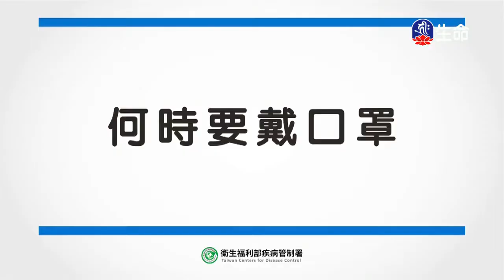靈泉禪寺早課_(lifetv_20200504_05：00)